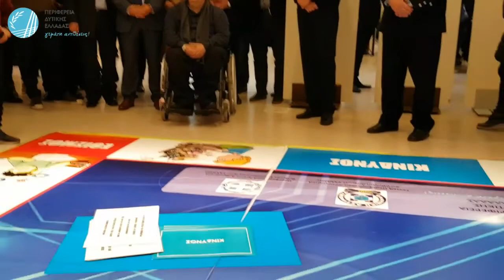2018.11.04 - ΠΔΕ - Θεματικό Πάρκο Ασφάλεια στο Διαδίκτυο (Χαιρετισμοί)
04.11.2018 - Χαιρετισμοί και δηλώσεις κατά τα εγκαίνια, στο Αρχαιολογικό Μουσείο της Πάτρας, του Θεματικού Πάρκου "Εθισμός και Κίνδυνοι στο Διαδίκτυο", από τους:
 - Γιώργος Αγγελόπουλος, Πρόεδρος περιφερειακού Συμβουλίου Δυτικής Ελλάδας
 - Αντώνης Χαροκόπος, Βοηθός Περιφερειάρχη σε θέματα Υγείας και Αλληλεγγύης
 - Χαράλαμπος Σφέτσος, Αστυνόμος Α', Εκπρόσωπος Τύπου Γενικής Αστυνομικής Διεύθυνσης Δυτικής Ελλάδας
 - Νικόλαος Κοτρωνιάς, Ταξίαρχος, Γενικός Περιφερειακός Αστυνομικός Διευθυντής Δυικής Ελλάδας
 - Κωνσταντίνος Γιαννόπουλος, Περιφερειακός Διευθυντής Εκπαίδευσης
 - Αναστασία Κουμούση, Διευθύντρια της Εφορείας Αρχαιοτήτων Αχαΐας